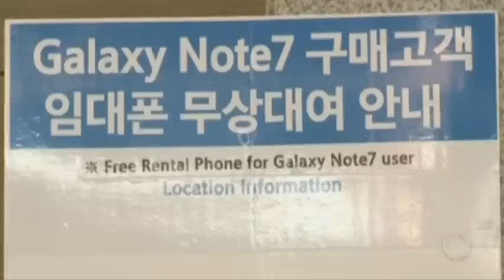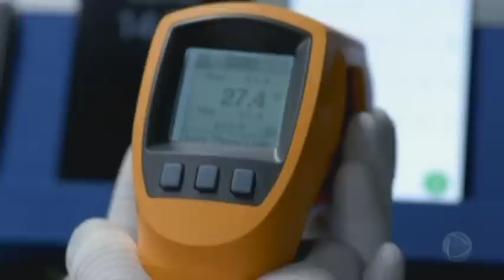Samsung confirma fabricação defeituosa de celular que explodiu [Direto da Redação - 24.01.17]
Concluído o inquérito da explosão do celular Galaxy Note 7. A Samsung confirmou que a bateria foi fabricada com defeito.